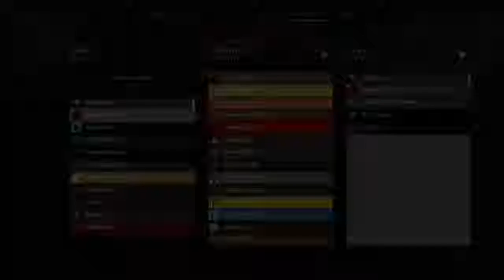Destiny 2_20180717012040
Destiny 2